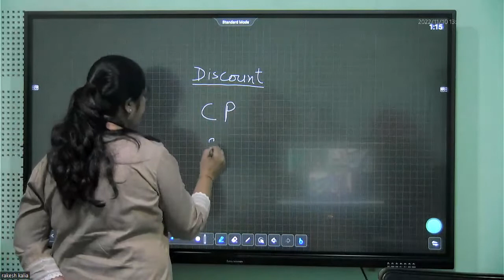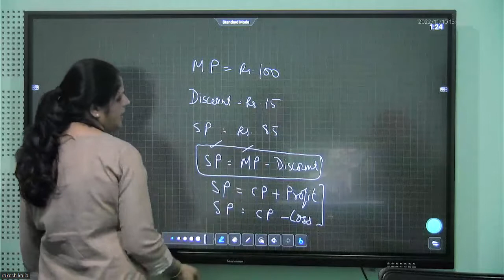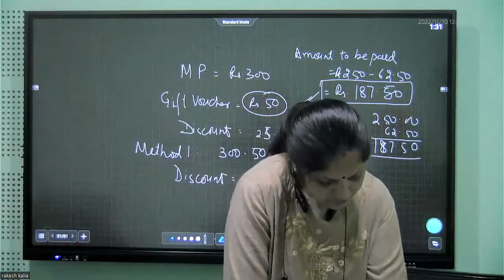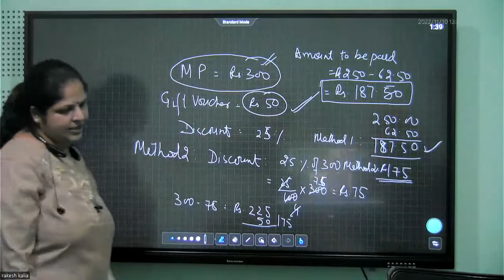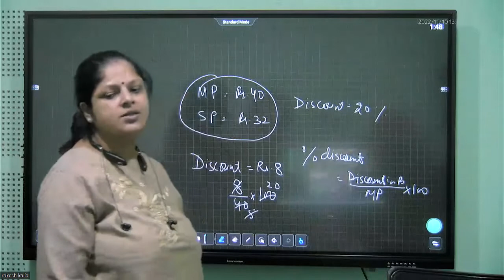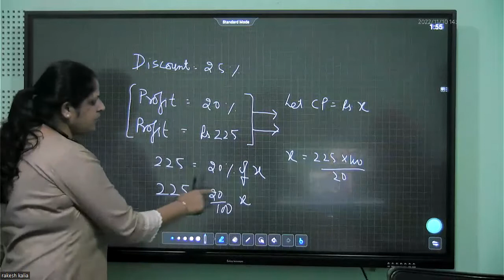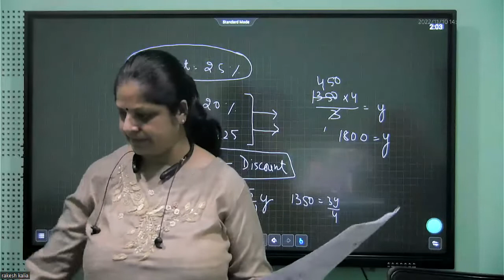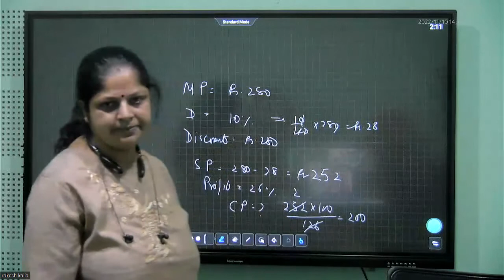MR Intl. Grade-8 Maths M-2 10.11.2022